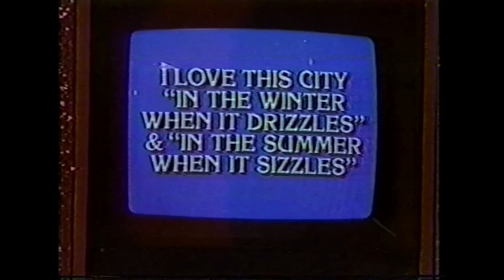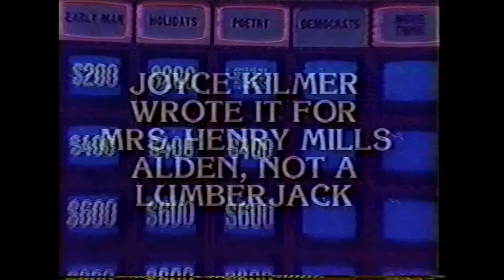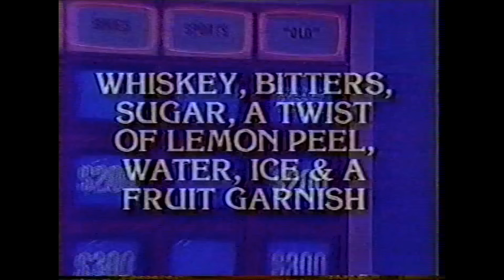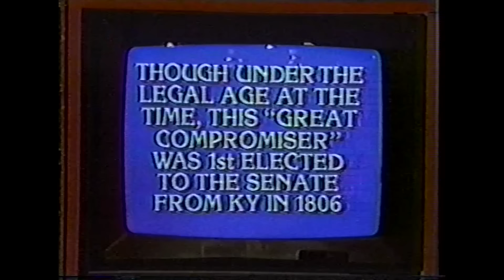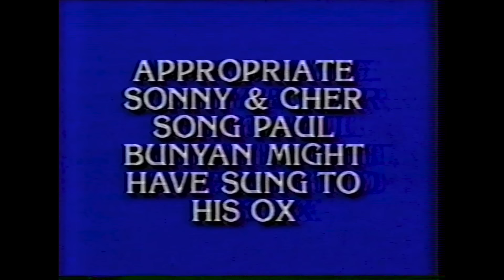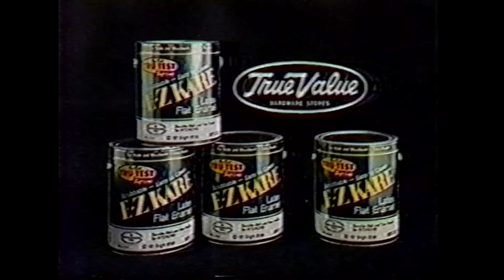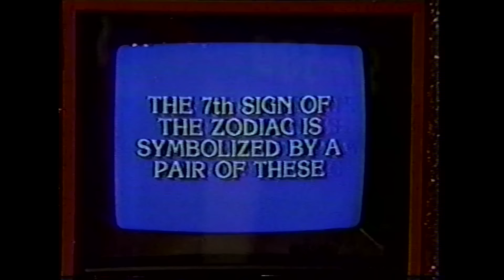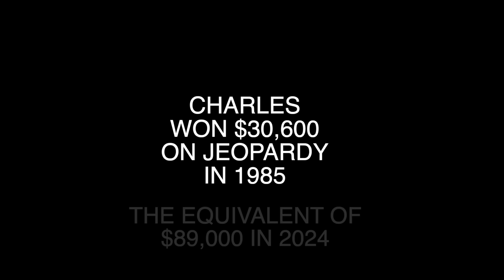Charles Beall Wins Jeopardy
I am 5 years old and my dad wins Jeopardy 3 times.

For his 60th Birthday, I transferred the VHS to DVD.

For his 70th Birthday, I transferred the DVD to YouTube.

Happy 70th Birthday DAD!!!